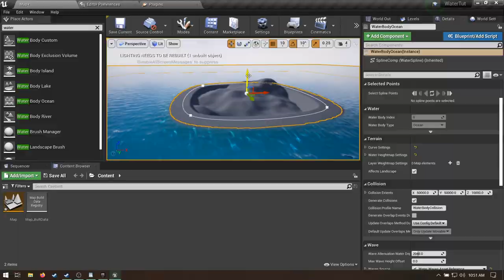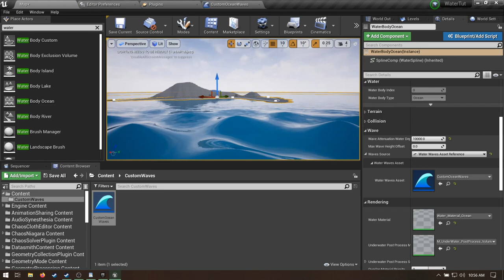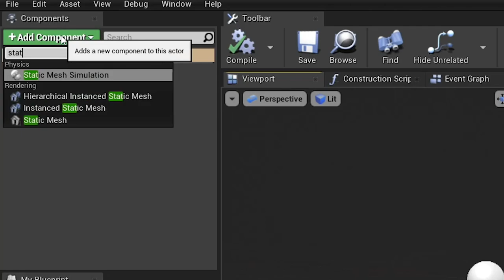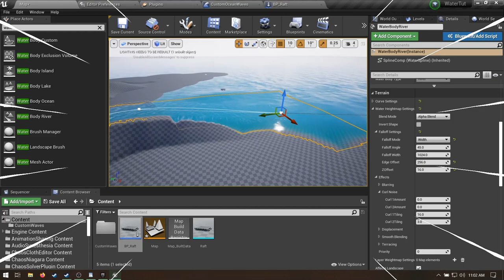Water in a Nutshell - UE4 Tutorial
Or maybe a nutcase...

00:00 - Start
00:10 - Enable Water Plugin
00:13 - Add a Landscape
00:18 - Sculpt Landscape (Optional)
00:27 - Search for Water Brushes
00:38 - Adjust Falloff
00:45 - Curl Noise
00:59 - Shape with Spline
01:08 - WAVES
02:02 - Buoyancy Component
03:00 - Other Water Brushes